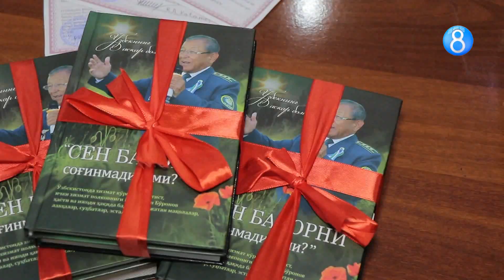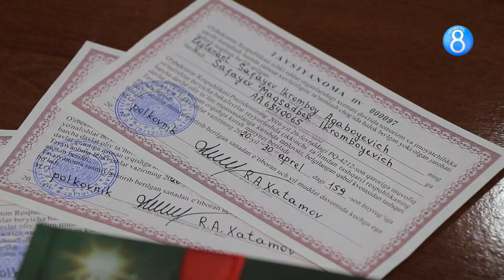Kimlar o'qishga tavsiya asosida kirishi mumkin - Kun xabari